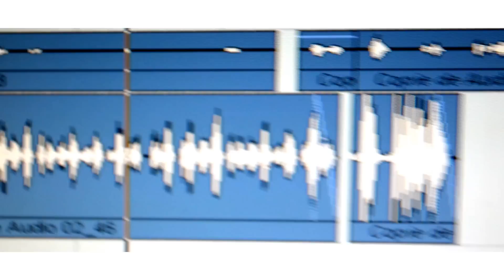((Freestyl-Green))-_-Stylex Man-_-feat-_-Ness-_-&-_-MyPi-_-By LetchOu-2k12.wmv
Beretta- Sound-Prod-